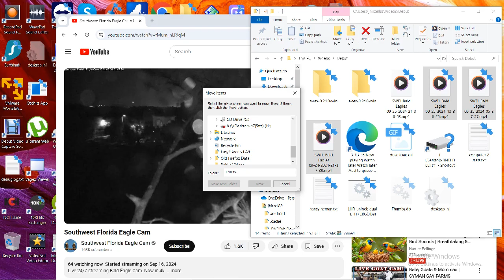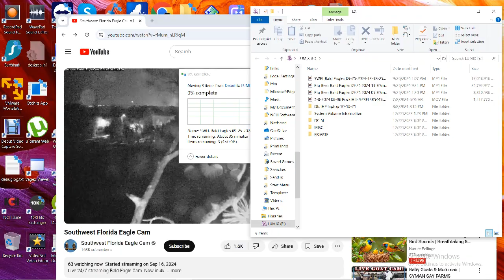SWFL Bald Eagles 09/25/2024 21:38